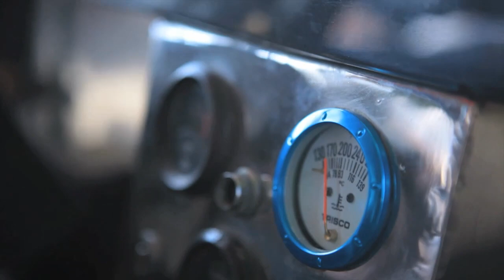Malasimbo Festival 2014 Official After Video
Music, Arts, Environment, Philippine Culture.

Featuring: Roy Ayers, Jose Gonzalez, Robert Glasper Experiment, Omar, Mad Professor, Osunlade, Mark De Clive-Lowe, Jordan Rakei, Kooii, Mishka Adams, June Marieezy, Low Leaf, Melotonins, Similar Objects, Cocojam, Good Leaf, Toto Delgado, Jungle Boys, Crowns Down, Late Session II, Mellow Submarine, Unlimited Rise
DJ's
Badkiss, Kristian Hernandez, Gavin Boyd, Erwin Edralin & Jack Bates, Hallex M, Liquid A, Mikail, Japoy, Mark Zero, Miro